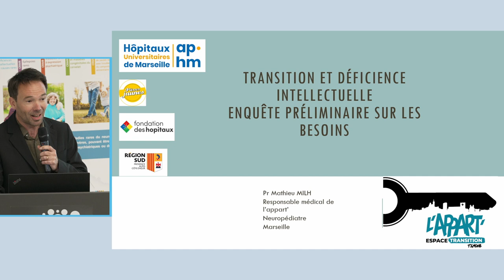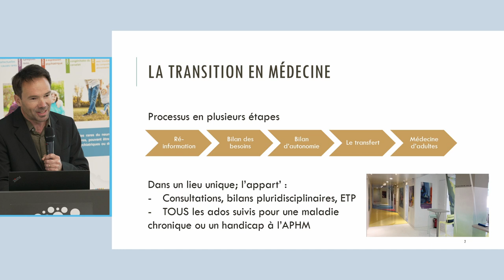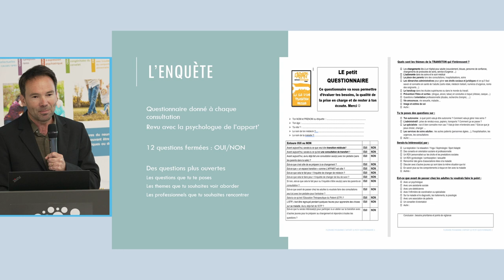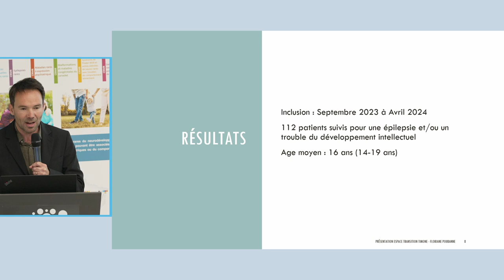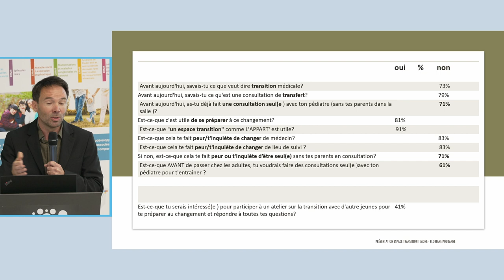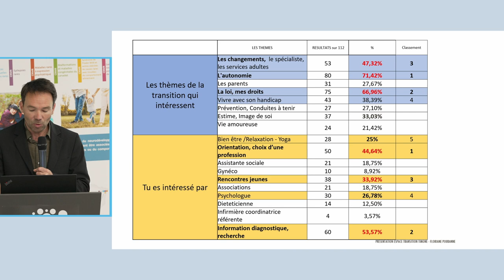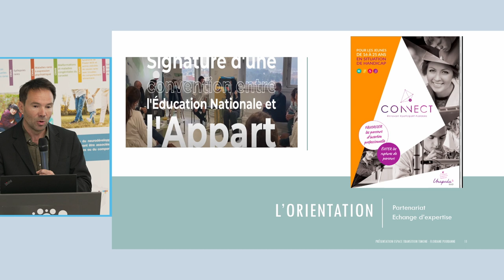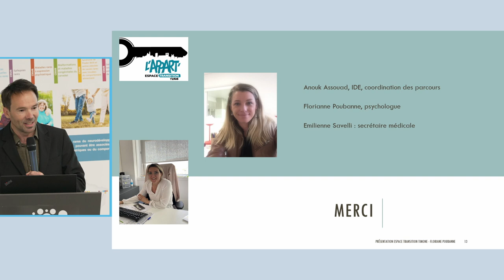"Transition, épilepsie et/ou DI, besoins couverts et non couverts" - JNF 2024 #08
#08 Transition, épilepsie et/ou déficience intellectuelle, besoins couverts et non couverts; une étude réalisée à l’appart’, l’espacé transition de l’APHM
Pr Mathieu Milh, CRMR DI et Polyhandicap Marseille